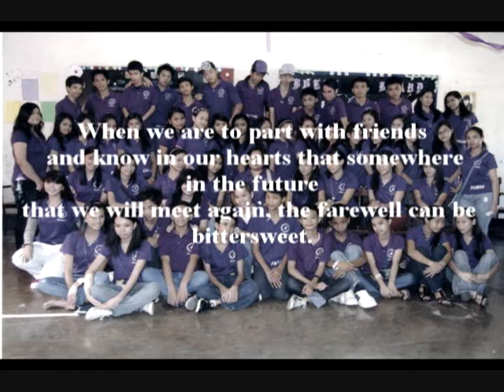MBASHS IV-B DIARIES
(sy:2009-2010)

sa mga classmates ko na medyo ayaw ang vid dahil wala keu...dont worry po dahil mei isa pa yan...part 1 lang po yan...mahirap po kc kung lahat keu sa isang video kasama pero sisikapin ko pa rin po. mahirap din po kc mejo nagloloko ang software na ginagamit(madame na kc naka-install d2 sa pc namen eh)

sorry!

but still,hope you like it guys. mei effort din naman me jan...